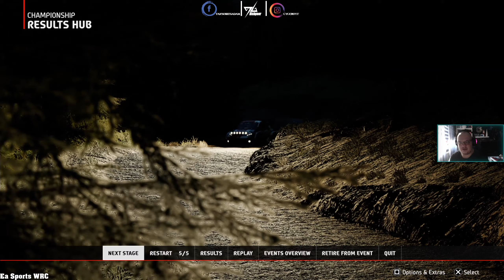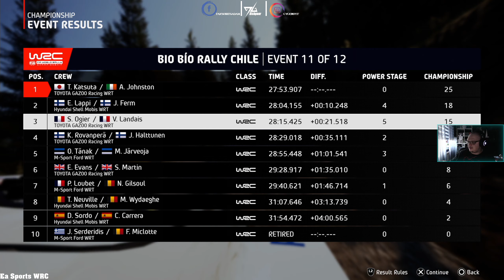EA Sports WRC | Rajd Chile - Rally Chile Bio Bío | Klasa WRC | PS5 | #21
●🕹Konsole:
●XBOX 360 SLIM E
●XBOX Classic
●PLAYSTATION 5
●KIEROWNICA: T150RS PRO

💻PC:
●Monitor: Acer Nitro VG240YUBMIIPX WQHD 1440p 75 Hz
●Monitor: Acer Nitro VG240YBMIIX 1080p 75 Hz
●Płyta Główna : MSI B450 TOMAHAWK MAX II
●Grafika : Gigabyte GeForce RTX 3060 GAMING OC LHR 12GB GDDR6
●Zasilacz: SilentiumPC Supremo L2 550W 80 Plus Gold
●Procesor: AMD Ryzen 7 3700X 3.6 GHz
●RAM: Viper Steel 16GB  3600MHz